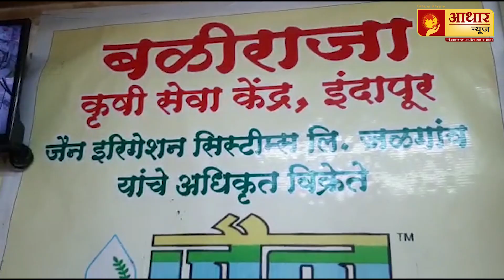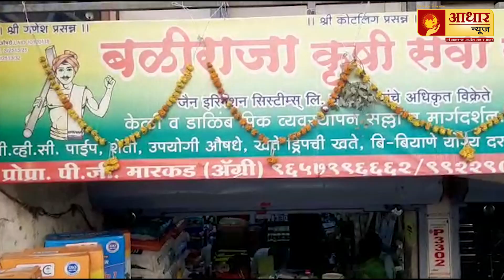बळीराजा कृषी सेवा केंद्र इंदापूर